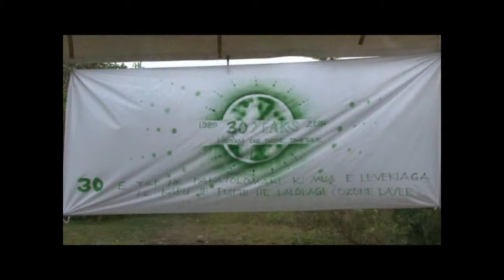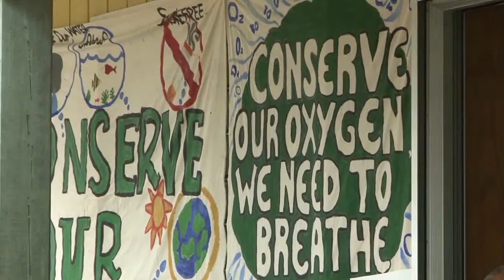BCN News Niuean 17th September 2015